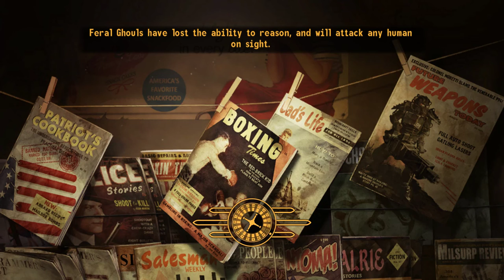Fallout New Vegas (Part 2) feat Inferno. WE JOINED THE POWDER GANGERS BAY BAAAAY!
Part 2 on our adventure through the Mojave!